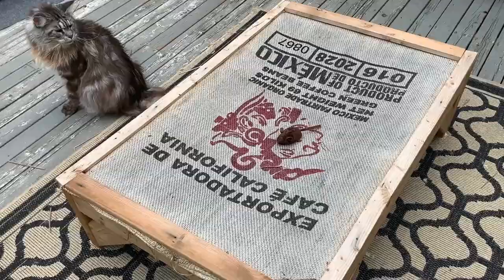Toy Mouse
This is Bear our silver maine coon cat, Loki our black smoke and Luna is our brown patch tabby.

Are you one of those people who say "excuse me" or "I'm so sorry baby" or "oh I hope they're not mad at me?" Well let me just say this, that is me running from my car with the cat toy! I am hopelessly in love with my kitties and helplessly controlled by them.

Did you know that cat love seems to be more common among the female population and its also suggested that its because of the cats child like features?  The large round eyes.

I have provide a link to my channel below :) If you'd like to see more capers! Thanks for looking!